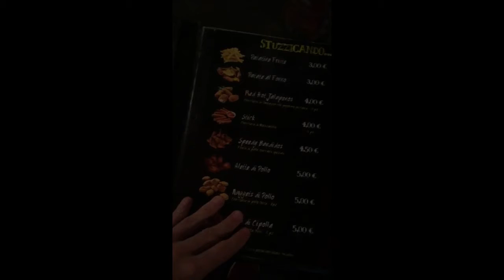VLOG LIVE Monthy's Irish Pub 15 aprile 2016